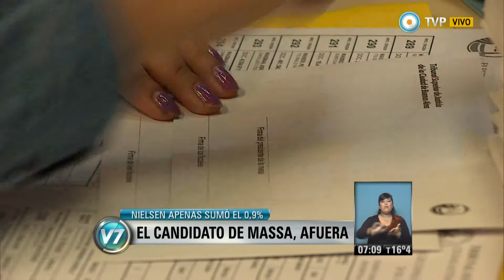Visión 7 - Las PASO porteñas: Los demás candidatos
La dirigente del Frente de Izquierda y el líder de Autodeterminación y Libertad lograron los votos necesarios para postularse en la Ciudad el 5 de julio. Lozano está en el umbral y Nielsen, el precandidato de Massa, apenas sumó el 0,9% y se quedó afuera de la general. Emitido por Visión 7, noticiero de la TV Pública argentina, el lunes 27 de abril de 2015.